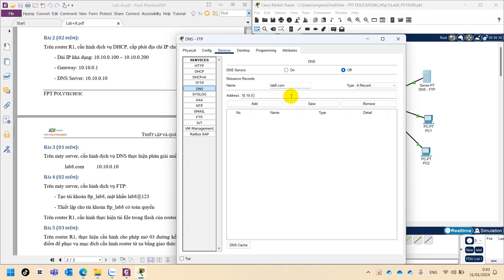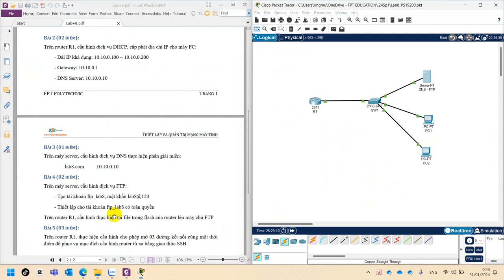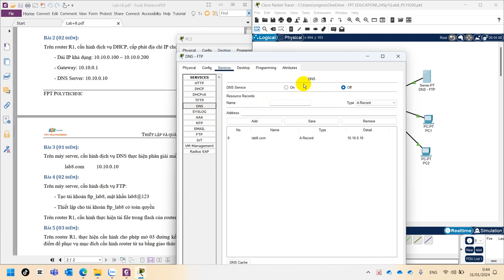SOA203 Lab 8 Bai 3 Cấu Hình Dịch Vụ DNS Trong Packet Tracer